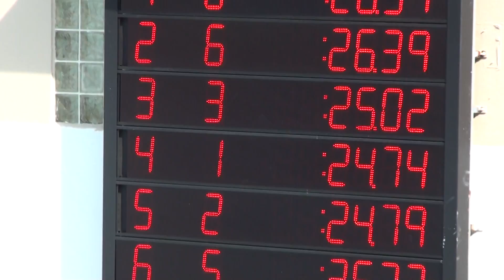ACSIS 50m Freestyle 24.79 (15& Over Boys)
HS ACSIS Swim
SIngapore American School